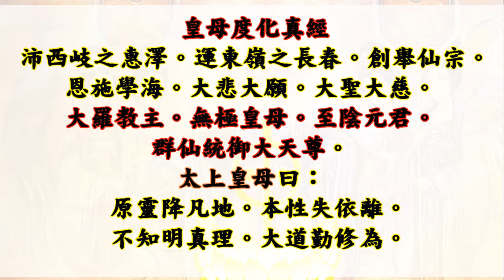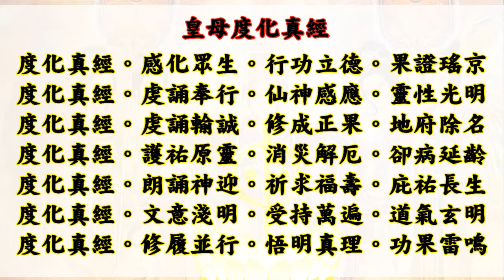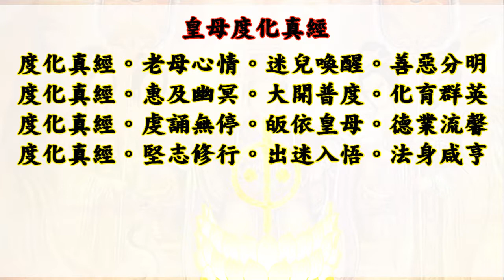(已有更新版)國語有聲善書【每日經咒】皇母度化真經 (無極太上皇母大天尊)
皇母度化真經
　　　上香讚
爐煙靄靄炁達先天。 瑞氣氤氳遍大千。
苦海放慈船。 度盡萬緣 。 勤誦證心虔。
　皈命  無極太上皇母大天尊(三稱)
　　　淨水讚
先天真水。  遍灑凡塵。 無極皇母現金身。
法界盡皆春。 萬象更新 。 迷兒向道親。
　　　　　　皈命
無極太上皇母大天尊(三稱)
　　　淨心真言
靈臺明淨。  智慧清寧。 魂魄永固。  神無喪傾。
　　　　　　皈命
　　　淨口真言
吐納門戶。  上下有神。 卻邪保命。  氣津長春。
　　　　　　皈命
　　　淨身真言
身中內境。  五臟玄冥。 修道以仁。  安慰身形。
　　　　　　皈命
　　開經讚
真經朗誦。  道氣清明。 消災解厄保安寧。
法益樂勤耕。 瑞靄常迎。  迷子得康亨。
　　　　　　皈命
　　　恭請
無極皇母大天尊寶誥　志心皈命禮
天開紫炁。地闢坤元。丹珠啟懿範於太荒。
赤水著仙姿於蕊闕。萌虛無之化。
窮太極之源。博燦金光。
而萬仙供衛。拓充真炁。而億聖瞻依。
黍珠懸不夜之瑤池。玉魄映常明之紫極。
沛西岐之惠澤。運東嶺之長春。創舉仙宗。
恩施學海。大悲大願。大聖大慈。大羅教主。
無極皇母。至陰元君。  群仙統御大天尊。
太上皇母曰：
　　原靈降凡地。     本性失依離。
　　不知明真理。 　大道勤修為。
　　貪嗔癡愛慾。 　色相迷心思。
　　意念不清淨。 　慧智不相隨。
　　情緣難割捨。 　道心終有虧。
　　欲證神仙道。 　性命造基先。
　　靈臺無塵垢。 　慈悲自現前。
　　樂道參造化。 　入聖得明圓。
　　參禪悟玄機。 　明心見性天。
　　洞澈奧妙理。 　圓融道德堅。
　　效法聖賢智。 　萬法俱備全。
　　欲作完人身。 　務本還元虔。
　　希成真大道。 　尋真樂悠然。
　　性天得虛靜。 　處處淨土蓮。
　　光明真心地。 　靈性正無偏。
　　學道隨緣分。 　無執人我牽。
　　多利人濟物。 　立德修功研。
　　心無養修功。 　肉走屍行憐。
　　不被情緣束。 　虧殘血氣泉。
　　養靈不著相。 　無量壽算填。
　　慈悲多施捨。 　造修福德緣。
　　鍛煉圓明性。 　脫離生死煎。
　　了心求真道。 　業障去無愆。
　　潔性知明理。 　輪迴路雲煙。
       人生苦海路茫茫。 　修身立德道康莊。
       人為萬物之靈長。 　明於曉悟天性昌。
       常靜常清見本性。 　色相皆空俱了忘。
       雙修性命外功滿。 　鍊就大丹內果香。
       慧劍常鋒斬慾念。 　靈臺不垢現明光。
       無牽五蘊苦羅網。 　洞天福地自清涼。
       行盡玄門道景象。 　消遙自在神安康。
       不除罪孽難出世。 　欲上仙山性堂皇。
       尋真放假思歸道。 　去妄存誠義德襄。
       無極真詮多了悟。 　塵緣清淨不老方。
       靈智俱生心安泰。 　玄妙修來作慈航。
       眾生苦海出萬劫。 　常抱慈悲造化長。
       道在倫常日用中。 　明心禪悟見真章。
       謙謙自我得受益。 　人情害滿損亦傷。
       貪婪執著勿迷昧。 　存心平等度量張。
       弗因情緣而亂志。 　莫為財物壞心腸。
       失足便成千古恨。 　回首自是意徬徨。
       學道修真應趁早。 　莫待老了淚汪汪。
       止水停雲功養氣。 　窮理盡性神氣芳。
       靈龜野鶴靜守機。 　效法忘相意剛強。
       身在紅塵塵不染。 　心可超俗俗端莊。
       三元鎮固身心意。 　百垢肅清性歸良。
       陰陽二氣相調合。 　一靈自在智慧昌。
      色相皆空見本性。 　情緣盡了上天堂。
      茫茫苦海回頭岸。 　渺渺迷途速返鄉。
      春霜秋露歲月更。 　關頭生死何人防。
      不修大道千生劫。 　脫出輪迴路清香。
      不入玄門身流浪。 　入悟開迷心不慌。
      法身鍊就存真性。 　悟心真空莫猖狂。
      滾滾紅塵沒俗子。 　滔滔濁浪沉凡郎。
      無塵心境逍遙土。 　性靈不垢禪關藏。
      欲上天爵盡人倫。 　要上靈山境超常。
      無源之水水易枯。 　有道之身身不亡。
      養靈勤鍊道真理。 　莫為名利而奔忙。
      去絕貪瞋癡無夢。 　學聖歸真道安詳。
      神恬氣靜虛有得。 　性命修功造輝煌。
      過去愆尤應懺悔。 　善功力作義行當。
     福慧雙修千百鍊。 　圓明天性靈根彰。
     諸道名異理無差。 　歸空萬法達九蒼。
     三期末劫勿留戀。 　共修性命莫心遑。
    皇母說法。 細悟分明。無極經典。 度化萬靈。
    時光流逝。 歲月易更。 生老病死。 輪迴悲情。
    速速回省。 善道力耕。 沉淪苦海。罪業滿盈。
    人本靈子。 正德敦行。 定靜安慮。 執中一精。
    悠悠彼岸。 克誠而登。 為人首要。 知修道程。
    安守本份。 俗事無爭。 造功立德。 心性安貞。
    劫由心造。 樂道勤修。 唯知穎悟。 罪業方休。
    為人正直。 莫妄貪求。 遵守倫理。 人道無憂。
    濟困憐貧。 仁心圓周。 無形功積。 鍊神清悠。
    認理歸真。 慈悲願酬。 殘靈度盡。 體天心愁 。
    人生若寄。短暫蜉蝣。何貪名利。 無法長留。
    莫戀奢華。 罪業橫流。 一旦墜落。 真道難求。
    應有善覺。 悟道真修。 一心清淨。 道圓可收。
    出離生死。 脫出苦煎。 存誠去妄。 認清真詮。
    精神不昧。 道氣安然。 性命雙修。 智慧俱全。
    行仁履義。陰功積先。學善無為。 奉行彌堅。
    布施善願。 博愛慈船。 心正無邪。 自性明賢。
    參玄悟道。 圓明性天。 內聖外王。 成證佛仙。
    天有日月常朗照。人有道德永無愁。
    人生在世貴知修。破迷入悟樂悠悠。
    消業歸元靈臺淨。道氣充盈願可酬。
    心離世俗不塵染。 真理勤修樂自由。
    鍊性齋心善功積。 回歸無極正道修。
    茫茫苦海不知處。醒心了悟早回頭。
    幻化人生未了時。安禪樂道自無尤。
    忙中歲月靜中身。 便是長生不老人。
    修得真心得玄妙。早登天府脫凡塵。
    性命雙修結聖胎。陰陽二氣自通神。
    真經徹悟靈台淨。無邊慧業造良因。
    道從無極爐中煉。法在己心九轉新。
    秉心不昧見真如。步入虛無出迷津。
    養志堅修同琢玉。守神入悟似磨銀。
    苦海回頭知有岸。度世慈音最可親。
    不怕無才須有志。早入玄門大道循。
     無邊孽海波難靜。尋路歸鄉慰母親。
     娘喚迷兒知醒悟。真理多參道日圓。
     萬象觀空可悟道。一塵無染性歸天。
     禍福原來不有門。神仙欲造非無緣。
     何事愚迷猶未醒。 本來面目不知全。
     玄機度化期開竅。妙法闡明正德篇。
     道從無極分天地。除卻陰陽無二淵。
     魔障不生無煩惱。栽種人間遍地蓮。
     凡情斬斷自清朗。脫胎換骨聖道堅。
     入世八德培根本。白蓮香氣火中煎。
     果滿功圓登極樂。瑤池參契大羅仙。
     度化真經。 喚醒萬靈。回歸正道。 元亨利貞。
     度化真經。 感化眾生。行功立德。 果證瑤京。
     度化真經。 虔誦奉行。仙神感應。 靈性光明。
     度化真經。 虔誦輸誠。修成正果。 地府除名。
     度化真經。 護祐原靈。消災解厄。 卻病延齡。
     度化真經。 朗誦神迎。祈求福壽。 庇祐長生。
     度化真經。 文意淺明。受持萬遍。 道氣玄明。
     度化真經。 修履並行。悟明真理。 功果雷鳴。
     度化真經。 老母心情。迷兒喚醒。 善惡分明。
     度化真經。 惠及幽冥。大開普度。 化育群英。
     度化真經。 虔誦無停。皈依皇母。 德業流馨。
    度化真經。 堅志修行。 出迷入悟。 法身咸亨。
　　　回向真言
    堅心度化。 確守綱常。 四維八德。 光大發揚。
    勤修大道。 邁向康莊。 齊登極樂。 以慰母娘。
　　　　　　皈命
　　　完經讚
   真經降世。 度化開蒙。 迷兒學道悟修功。開竅自然通。
   苦海慈航。恩光普照中。